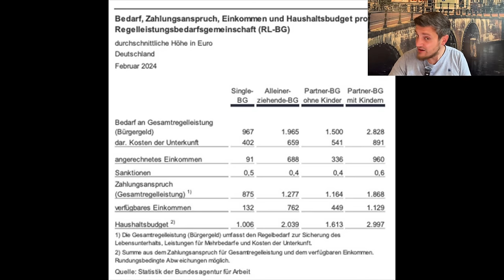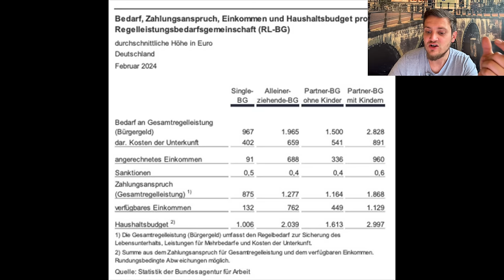Wachstum ist nur woanders! Schwarzarbeit +40% seit 2021, Wirtschaft nur +4,8% - Bilanz der Ampel!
Spitzenpersonal erreicht Spitzenergebnisse. Es kommt nur auf den Standpunkt an.